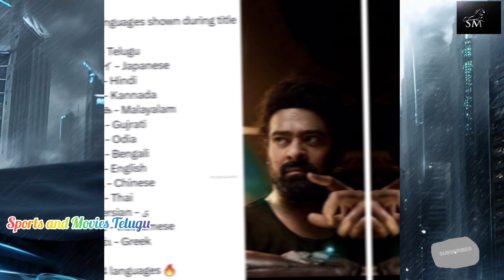KALKI 2898AD Release Date | Bahubali-3 Movie Update Telugu లో...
Project K Movie Release Date and KALKI 2898AD All Time Record Create.
First Indian film To Release 14 Languages For KALKI 2898AD and Prabhas Create New All Time Record. Project K Movie Release World Wide And Hollywood.. Biggest Film For India...
Bahubali-3 Movie Start For Next year This is A Biggest News For Fan's...
Amitabh Bachchan and Young Rebel Star Prabhas shooting for ramoji Film City... KALKI 2898ad Movie Updates Telugu లో...
Tollywood, Bollywood, Hollywood's New Movie Updates Telugu లో... Bahubali 3 and Project K Movie Updates Telugu లో...